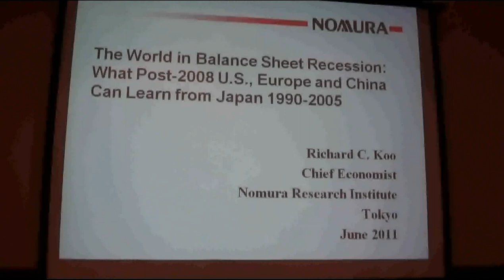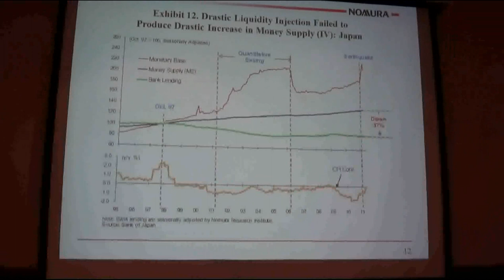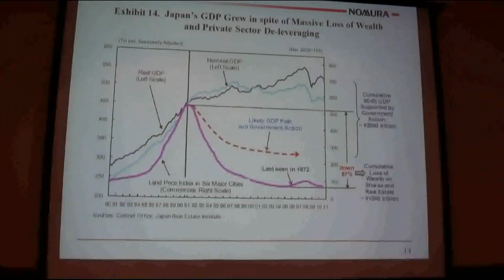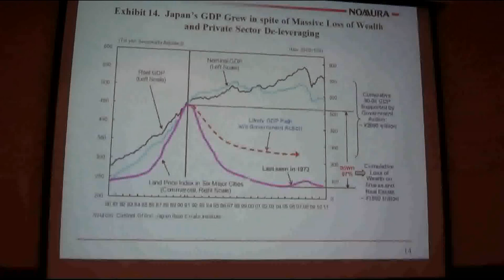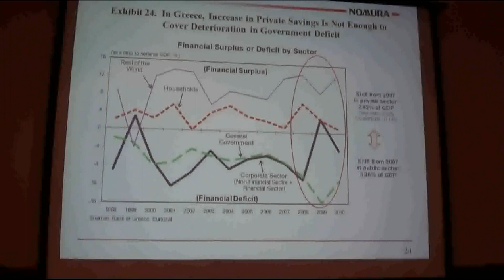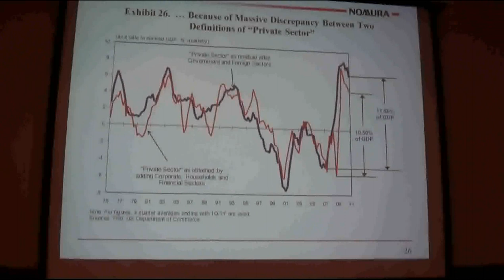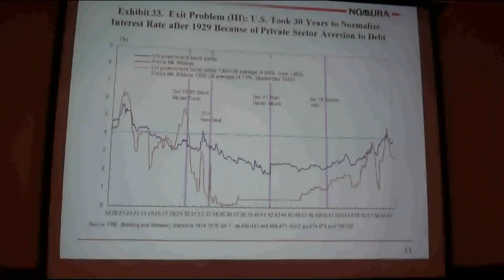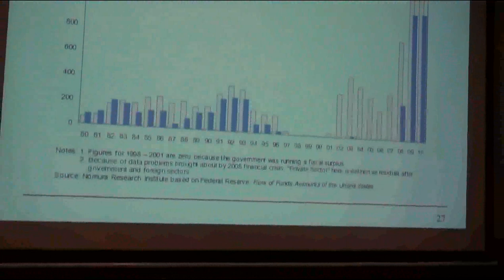Richard Koo AT THE 2011 Argentine Central Bank Conference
Richard Koo outlines his argument that the government should run a deficit to sustain aggregate demand during a period like now when the private sector is deleveraging.